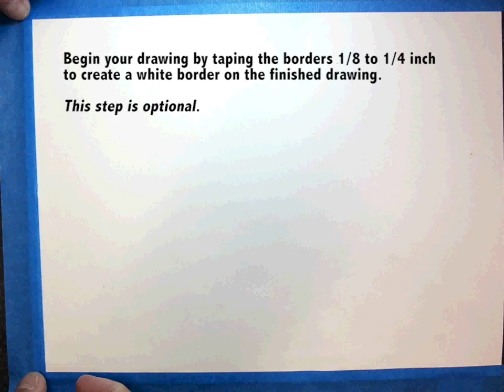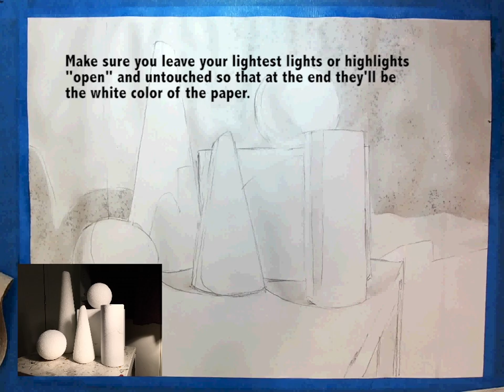Ink Wash Tutorial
Rendering a still life with graphite pencil and India ink washes.